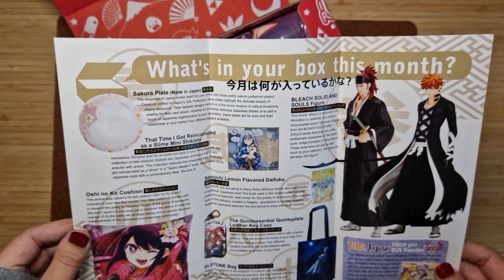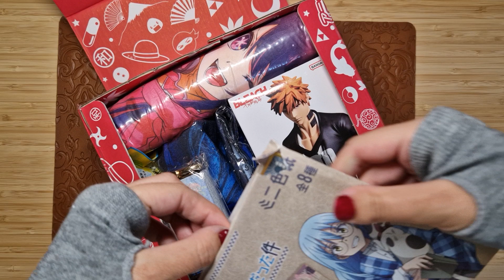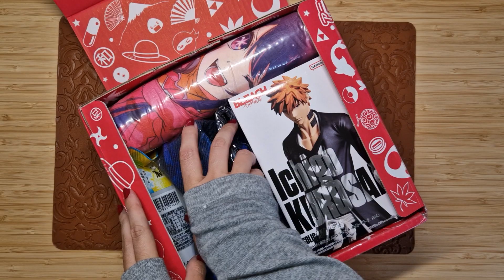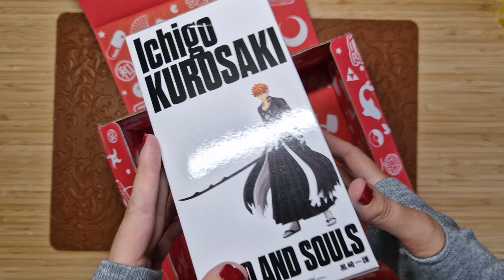📦 Unboxing NIHONBOX July/Julio 2023 (ASMR)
(ES)
Estoy muy satisfecha con esta caja de artículos de animaciones y productos exclusivos de Japón y es por ello que comencé a hacer el desempaquetado de esta caja y compartirlas por aquí con vosotros.
Cabe aclarar que Nihonbox no me promociona, estas cajas las adquiero con mi suscripción mensual, pero estoy muy contenta por el servicio y los productos que contiene.

(EN)
I am very satisfied with this box of animation items and exclusive products from Japan and that is why I started to unpack this box and share them here with you.
It should be noted that Nihonbox does not promote me, I buy these boxes with my monthly subscription and I am very happy with the service and the products it contains.

(DE)
Ich bin sehr zufrieden mit dieser Box mit Animationsartikeln und exklusiven Produkten aus Japan und habe deshalb begonnen, diese Box auszupacken und sie hier mit Ihnen zu teilen.